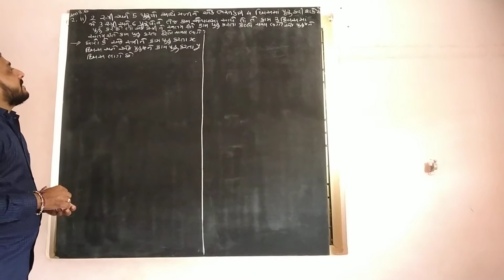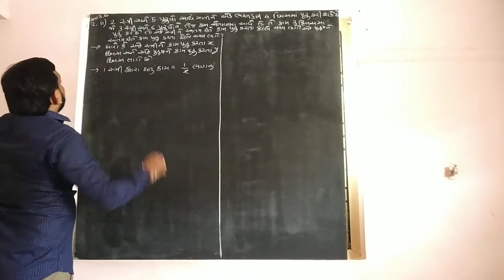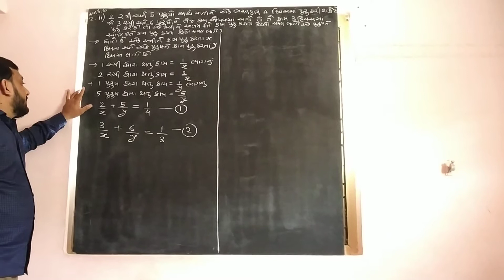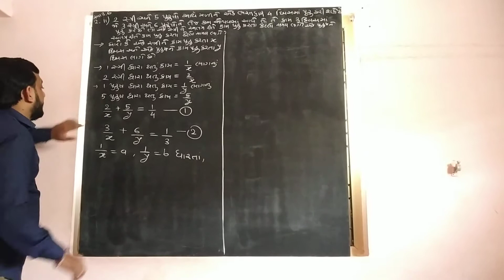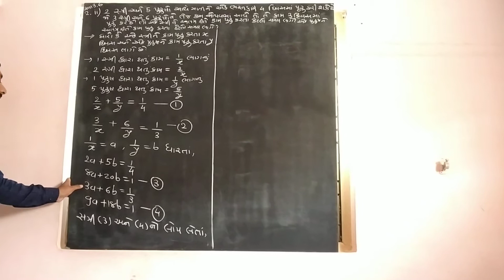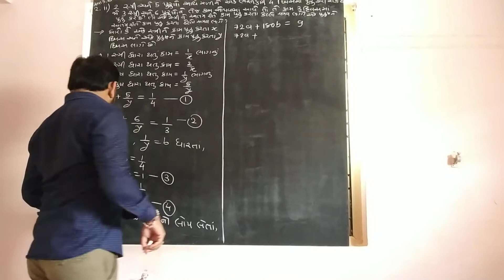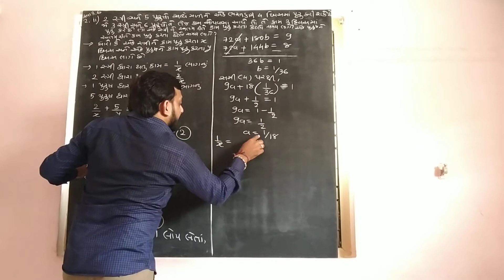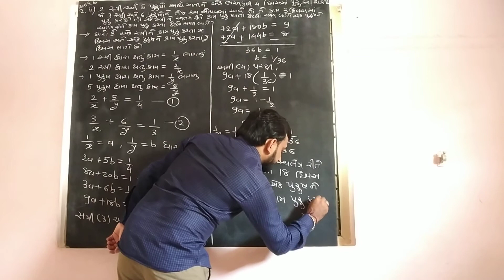Maths#std10#ch3#સ્વા૩.૬#પ્ર૨#દા૨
std  10 video